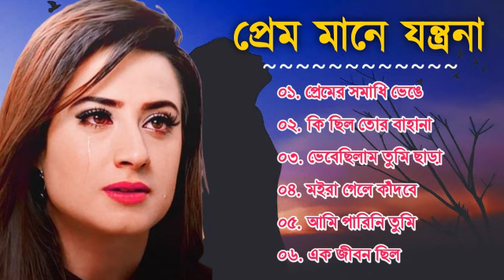কলিজা পোড়া কষ্টের গান | Bangla Sad song | মন কষ্ট গান | Bangla Song New | Sad Song Jukebox 2022